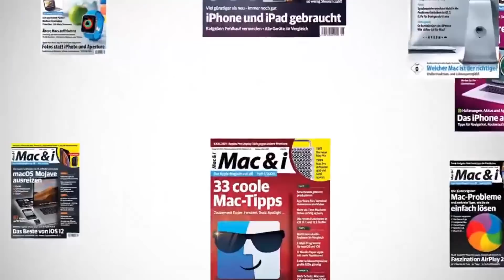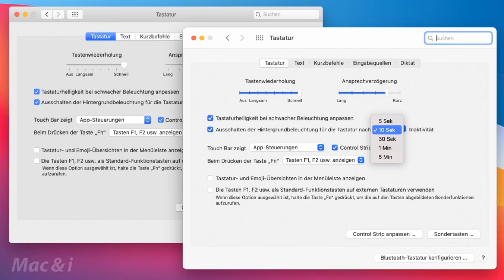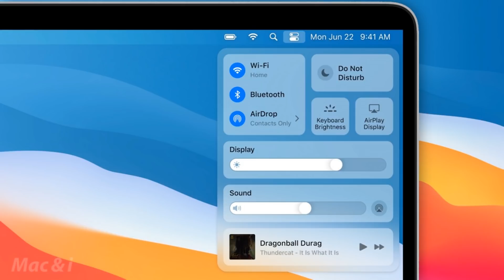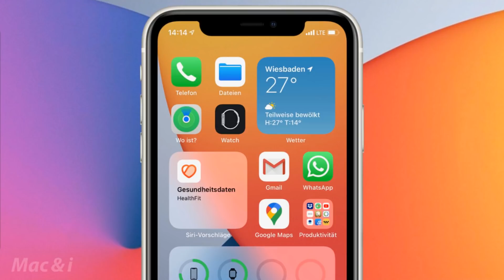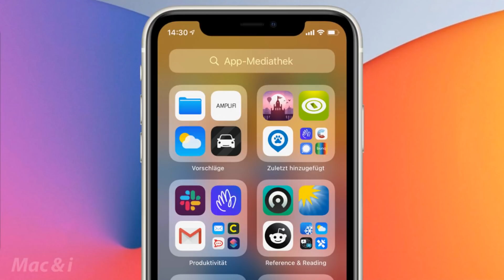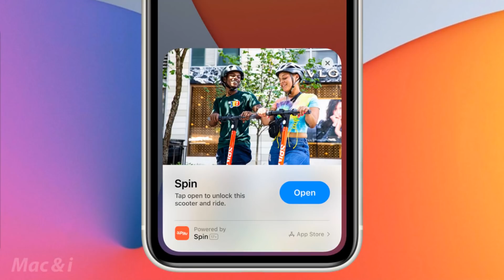iOS 14 und macOS 11: Apples neue Systeme | Mac & i - der Apple Podcast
Auf der WWDC Ende Juni wurden sie vorgestellt, inzwischen konnte die Redakton der Mac & i Apples neue Systeme jeweils in der Beta-Version ausprobieren. Im Herbst sollen dann macOS 11, iOS/iPadOS 14 und watchOS 7 auf den Markt kommen.

Im siebten Podcast der Mac & i erfahren Sie schon jetzt, worauf Sie sich freuen können und was eventuell nicht so gut gelungen ist. Mac & i-Redakteur Johannes Schuster spricht in der neuen Folge mit seinen drei Kollegen Leo Becker, Thomas Kaltschmidt und Wolfgang Reszel.

Das Titelthema von Heft 4/2020 der Mac & i beschreibt die wichtigsten Neuerungen von macOS 11 alias Big Sur, dessen Outfit sich an iOS annähert. Es geht weiter um iOS 14 mit Neuheiten wie Widgets, App-Mediathek und App-Clips. watchOS 7 liefert nun auch Schlafdaten und enthält flexiblere Ziffernblätter.

Blinkist ist eine App, mit der man die Kernaussagen aus mehr als 3.000 Sachbüchern in je nur 15 Minuten lesen und anhören kann. Blinkist bietet die neuesten Ratgeber und Bestseller aus mehr als 25 Kategorien wie Produktivität, Politik, Wirtschaft und persönlicher Entwicklung, mit Tipps und Tricks für Alltag und Beruf.